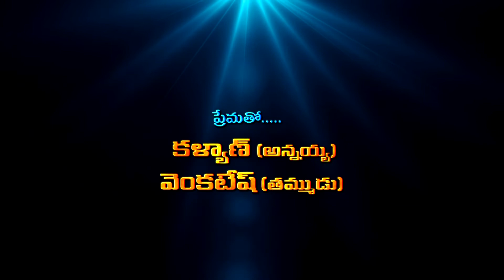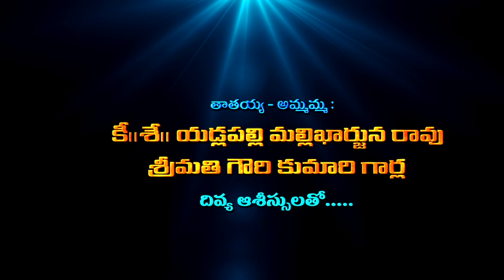Srilakshmi weds Satya Suresh Titles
by Swaan Creations  II  Ananth Kumar  II  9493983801